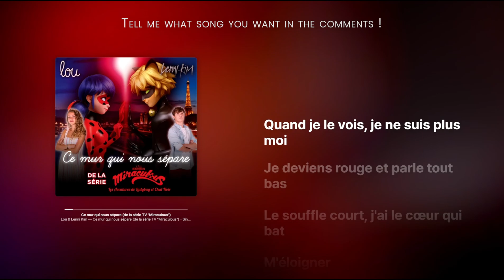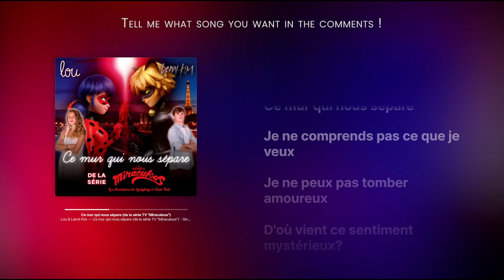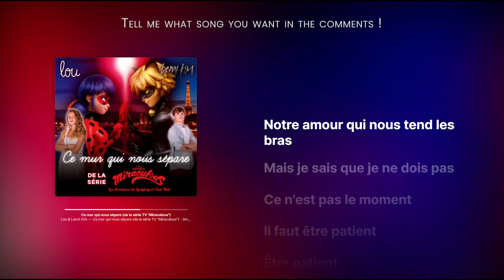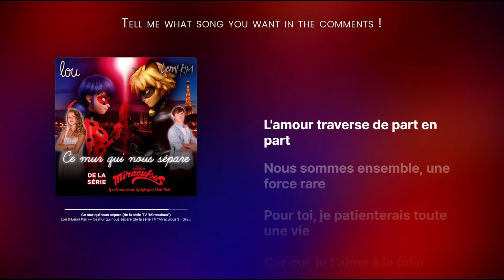Ce mur qui nous sépare - Lou & Lenni Kim (Miraculous Karaoke)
Let's sing in french !